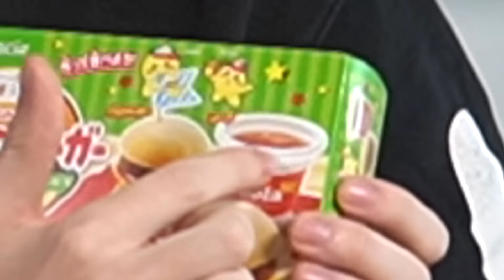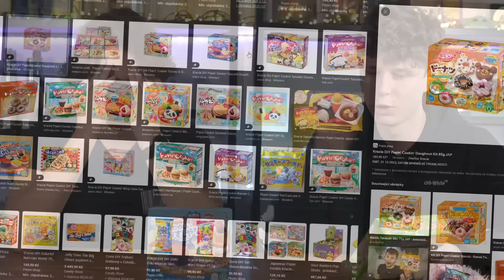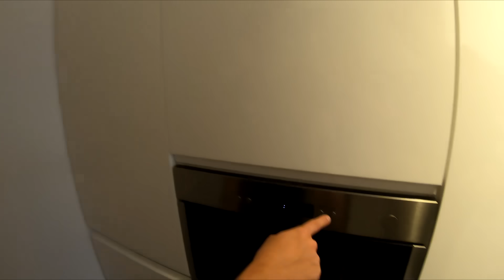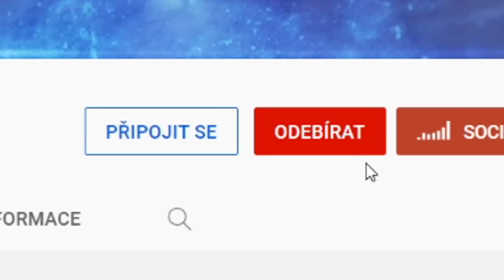Vaříme BURGER A SUSHI Z PRÁŠKU w/Stay12